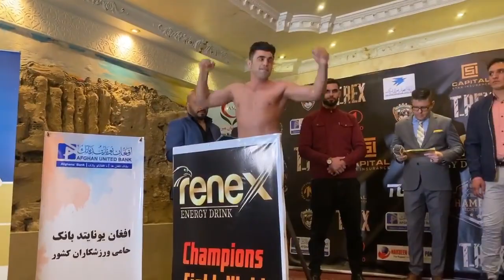Ahmad wali Hotak vs Leonardo Barbosa Weigh-in | وزن کشی ولی هوتک و حریف برازیلی اش لیوناردو بربوزا